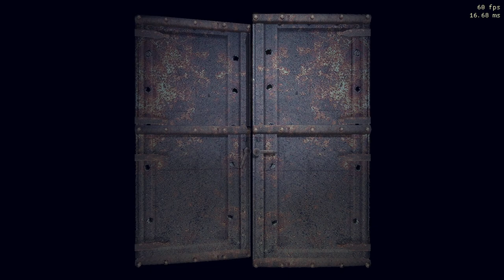REAL SURVIVAL MODE with grenade launcher glitch: JILL VALENTINE part 9